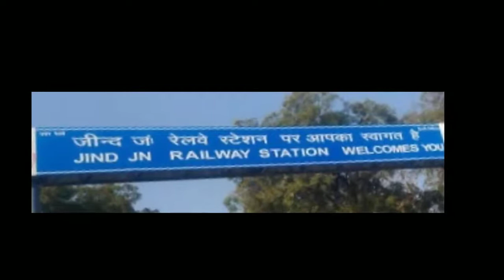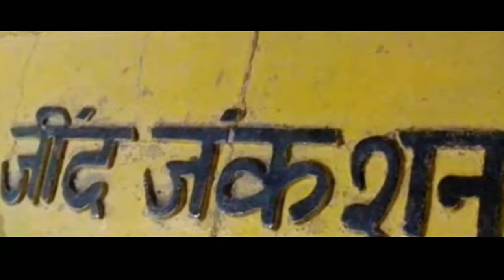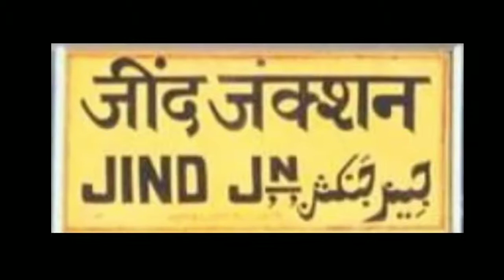Jind Junction Railway Station Full Details || Railway Nagar